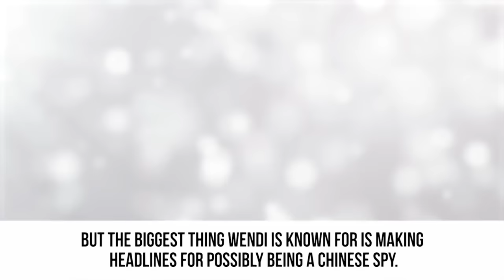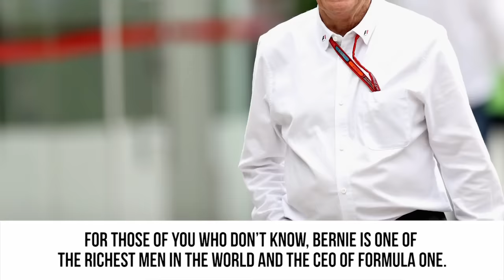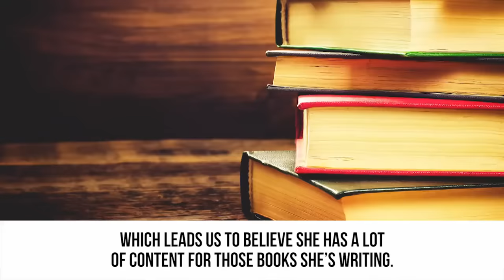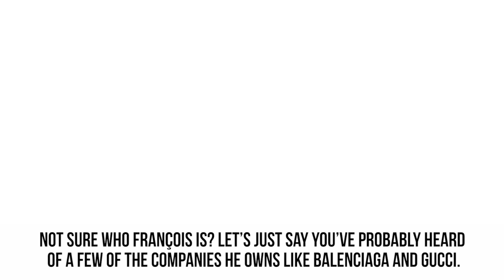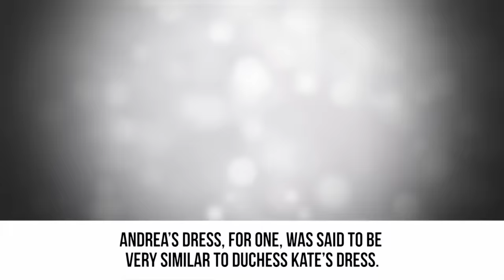15 Of the Most Beautiful Wives Of Older Billionaires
Inside the lives of billionaire couples.

When you’re a billionaire bachelor, there isn’t much out of your reach, especially not beautiful women. The women on this list have snagged themselves some rich husbands and boyfriends, and there is one thing they all have in common: they are all drop dead gorgeous. These are 15 of the most beautiful wives of older billionaires. In this video, we are going to take a look at some of the stunning women who take the arms of some wealthy older men. Like Princess Charlene of Monaco who married Prince Albert, who is 20 years her senior. Then there’s Jade Foret, who married one of France’s most powerful men, Arnaud Lagardére, who happens to be 30 years older than her. We will also take a look at which lady Jim Goldstein, that guy you see on the floor at every Lakers game, is hanging with these days.